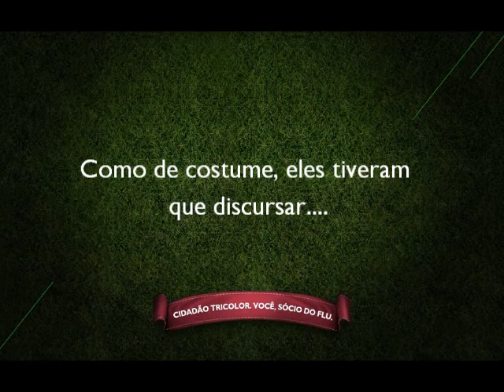Recepção da família tricolor aos novatos de Xerém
Grupo do Fluzão é uma família. Clima descontraído tomou conta do almoço dos guerreiros no início da tarde desta quarta-feira (25/07) em Porto Alegre. O volante Rafinha e o laterla-esquerdo Fernando discursaram à mesa. Acompanhe como foi. Quem acha que o Time de Guerreiros vai permanecer invicto no Campeonato Brasileiro curte aí!